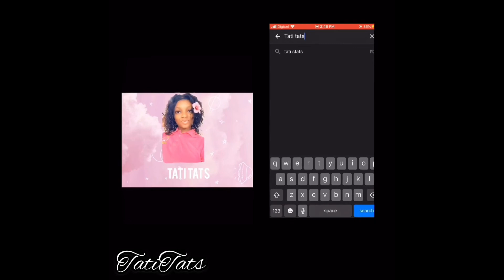Last day of School/ form 6 || mini vlog #2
Hey guys hope y’all like this video.‼️❤️